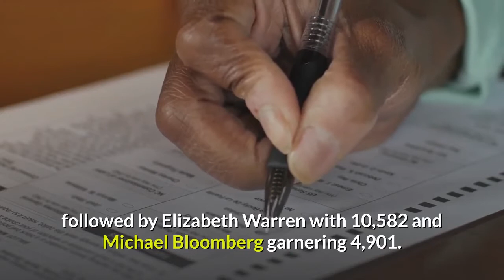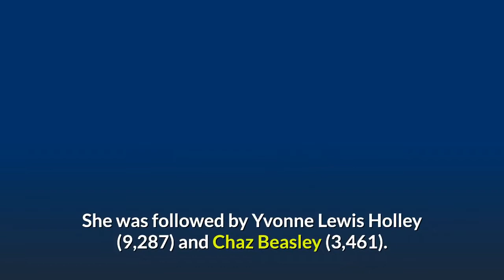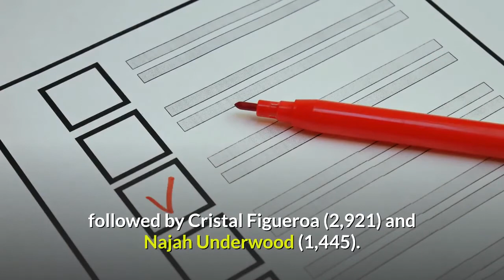Buncombe county voters go with bernie break away from other state trends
Joe Biden may have won North Carolina's Democratic presidential primary, but a majority of Buncombe County voters supported Bernie Sanders.